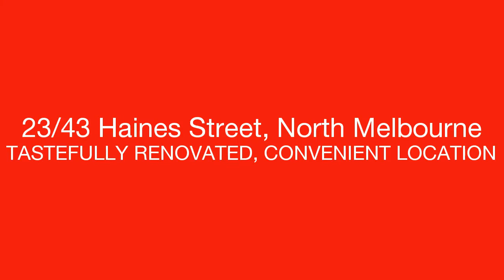23/43 Haines Street, North Melbourne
23/43 Haines Street, North Melbourne - This well located corner apartment is delightfully presented, ready for you to move in and enjoy the fabulous lifestyle North Melbourne has to offer.  Comprising an entrance hall, two bedrooms (BIRs), lounge/dining area through to a balcony with a leafy vista. Separate kitchen, bathroom and laundry.  Investors and owner occupiers will enjoy the location, only minutes from Melbourne's medical and tertiary precinct, and within the catchment area of University High School.  This north facing, elevated apartment is only a short walk to popular Errol Street with its vibrant shops and cafes, and the Queen Victoria Market.